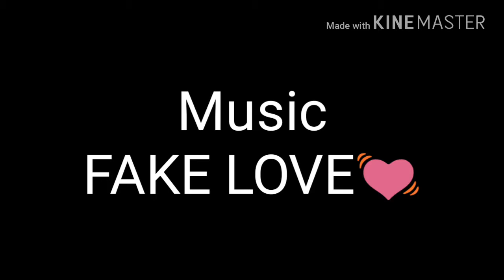BTS YEAHH.. •-•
Hey I'm back again and today err the last week I drewww BTS yayy😐😂😆